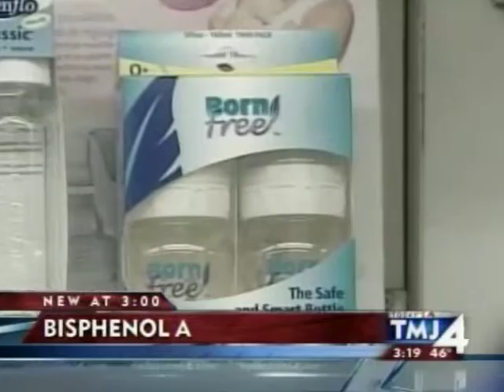JS OnAir: Bisphenol A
Reporter Meg Kissinger discusses a series of tests the Journal Sentinel conducted to check the safety of plastic household items. (11/14/08)